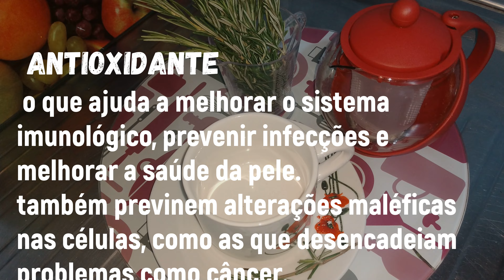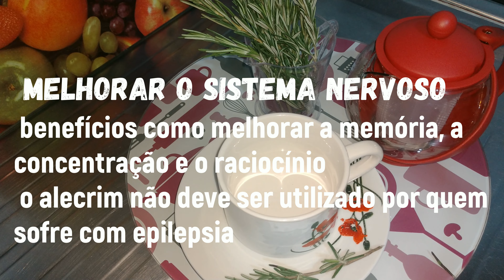CHÁ DE ALECRIM - 2 BENEFÍCIOS (ANTIOXIDANTE E MELHORA A MEMÓRIA)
EXISTEM MUITOS BENEFÍCIOS AINDA.
*pode ser adicionado hibiscos para emagrecer.
*com erva doce também fica bom.

*para bronquite e sinusite você faz com álcool.
– Tratamento para bronquite e sinusite: Se você sofre com essas doenças, uma dica é fazer inalação com alecrim. Você vai precisar de duas colheres de sopa de folhas e flores secas de alecrim e 500 ml de água fervente. Coloque esses ingredientes em uma panela, tampe e deixe descansar por 10 minutos.

Ingredientes

5 g de folhas frescas de alecrim
250 ml de água em ponto de fervura